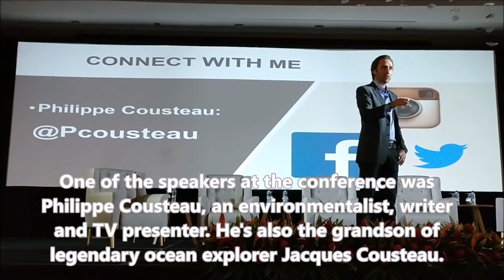Talking Sustainable Luxury Tourism with Philippe Cousteau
I was in Costa Rica this week to attend the SAHIC South American Hotel Investment Conference in San Jose. The theme was sustainable development and appropriately enough, one of the keynote speakers was Philippe Cousteau. Grandson of iconic ocean explorer and naturalist Jacques Cousteau, Philppe is an environmentalist and activist, using television like his grandfather but also social media and other forums to help drive change. I had a chance to interview Philippe about sustainable luxury travel.